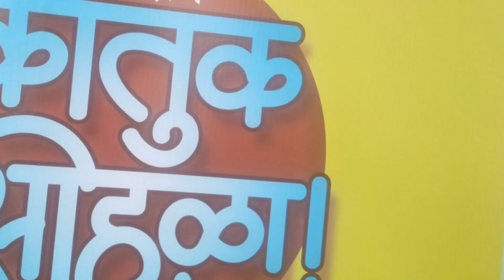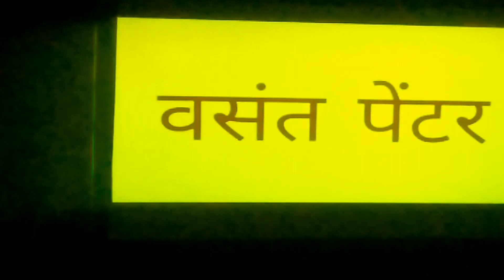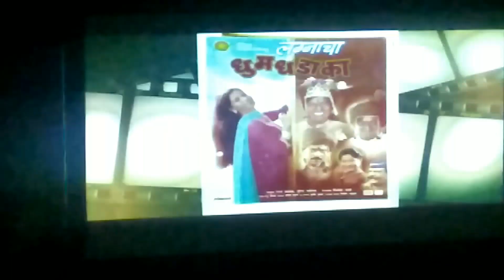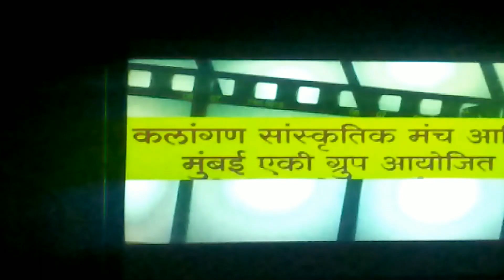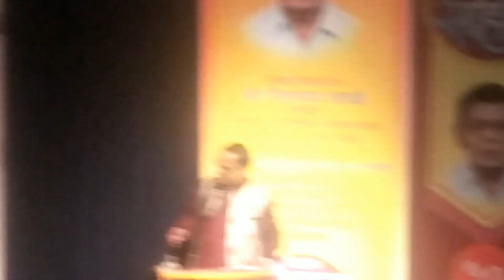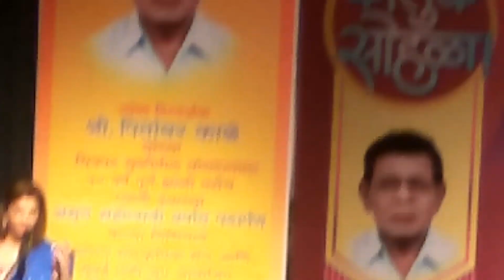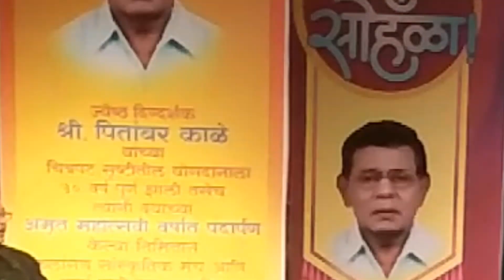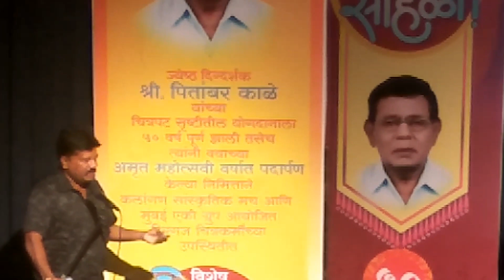kautuk sohala || pitambar kale || vijay rane || vijay patkar || umesh thakur